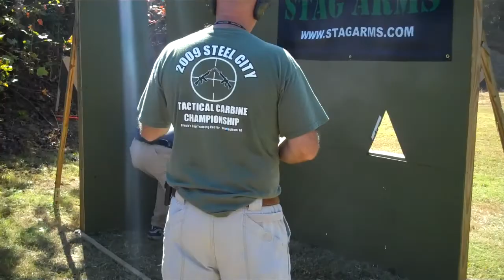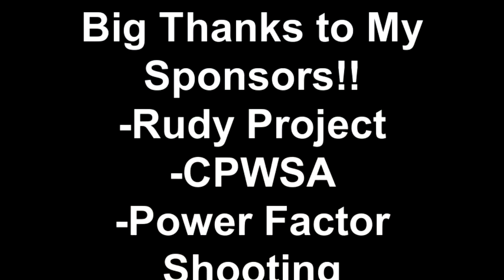Mississippi 3-Gun Challenge 2010.mp4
2010 Mississippi 3 Gun Challenge.  Great match.  Had a lot of fun.